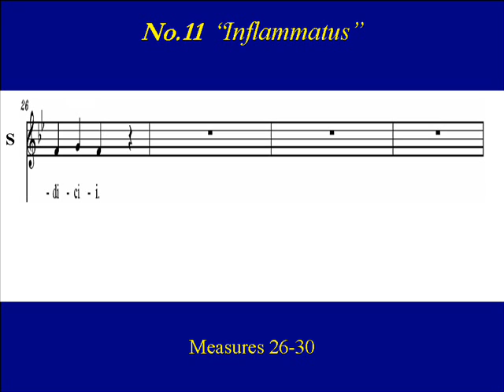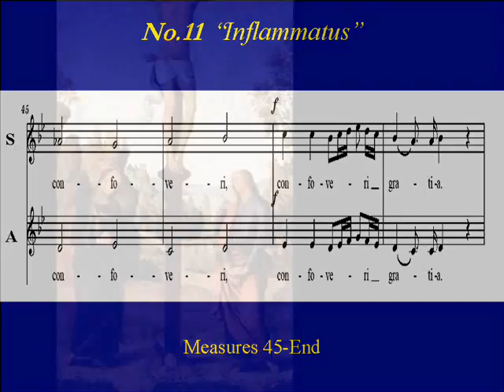Soprano Pergolesi Stabat Mater 11 Inflammatus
Soprano Choir Practice:   "Inflammatus et accensus", from  11th movement of "Stabat Mater" by Giovanni Battista  Pergolesi.    "Stabat Mater" hymn  is based upon  the "Dolorosa" poem  which depicts the suffering of Mary , Christ's mother, during his crucifixion. The work is divided into twelve movements, each named after the incipit of the text.  Pergolesi composed the work for solo soprano and alto voices during the last few months of his tragically short life at the age of  26.

Inflammatus et accensus
Per te Virgo sim defensus
In die judicii.

Fired and excited
by you, O Virgin, let me be defended
on the day of judgement

Fac me Cruce custodiri
Morte Christi praemuniri
Confoveri gratia

Let me be shielded by the cross,
protected by Christ's death,
cherished by grace.